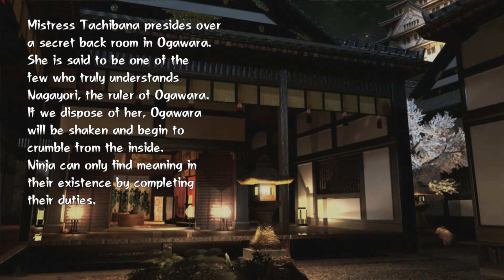TENCHU Z - Mission 40 - Infiltrate the Inner Mansion